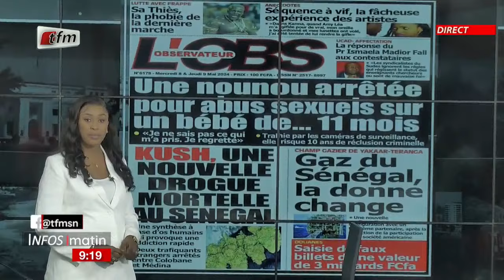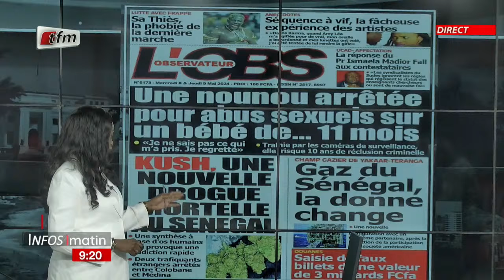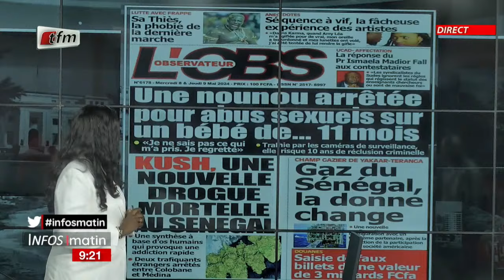Unes de L'observateur & de Record - Infos Matin du 08 Mai 2024